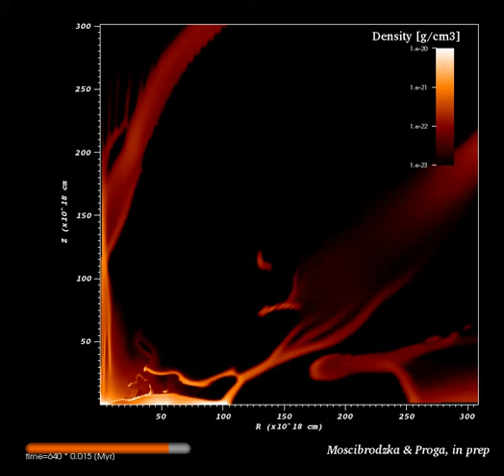Clouds and outflows produced by accretion process in Active Galactic Nuclei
Animation of clouds and outflows in gas falling onto supermassive black hole in Active Galactic Nuclei. Calculation with fluid dynamics code: ZeusMP.